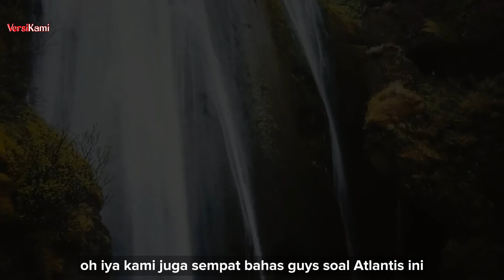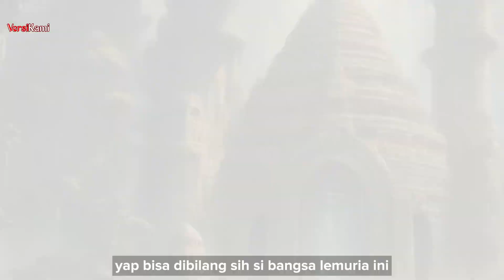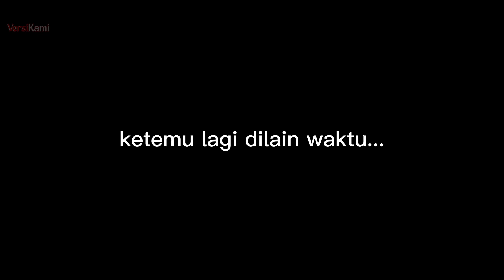MENCARI BENUA YANG HILANG...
Di video kali ini kami akan membahas tentang sebuah daratan yang "katanya" pernah ada di muka bumi ini di zaman dahulu kala, namun daratan tersebut kini sudah menghilang, kira kira kenapa ya?